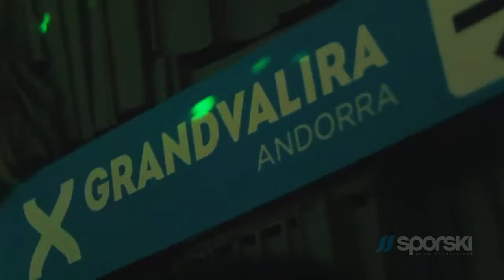Sporski Snow Day Porto, FÉ Wine & Club, Porto, 16 de janeiro de 2016